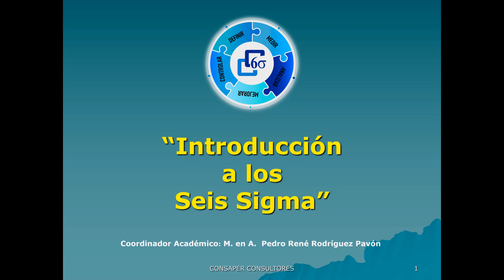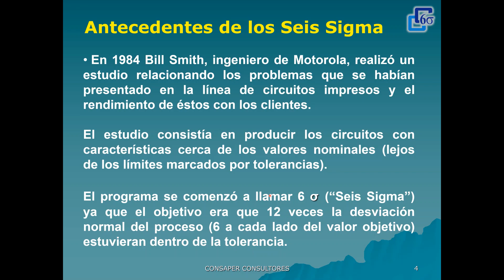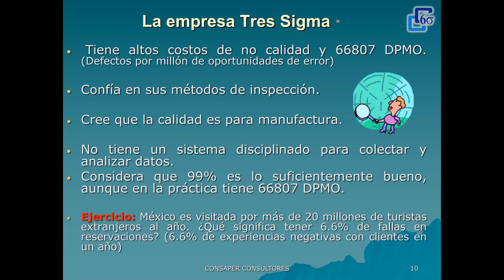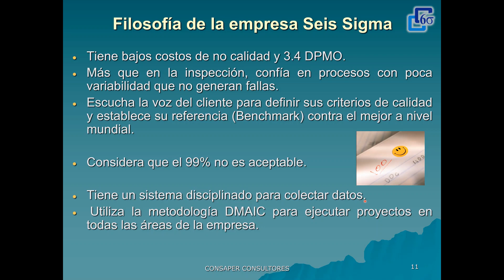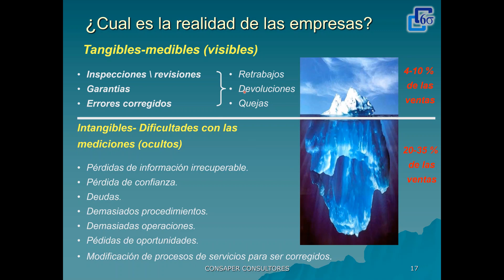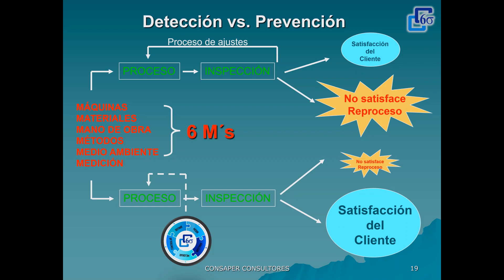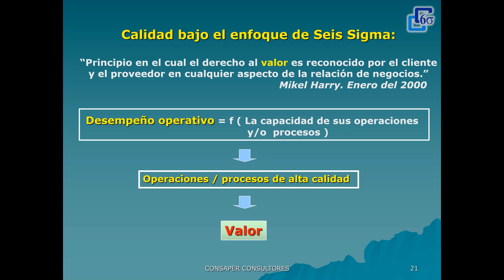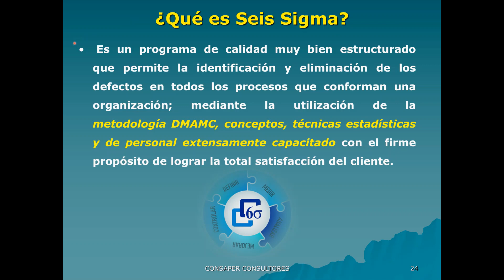"Introducción a los Seis Sigma" [Consaper Virtual]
Video para DIPLOMADO SEIS SIGMA. Este vídeo nos introduce a la metodología Seis Sigma.